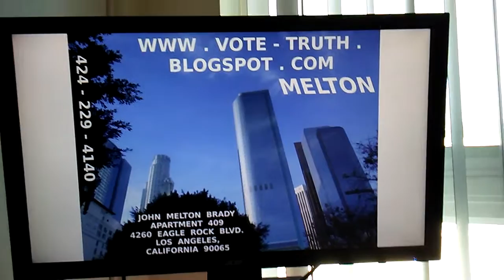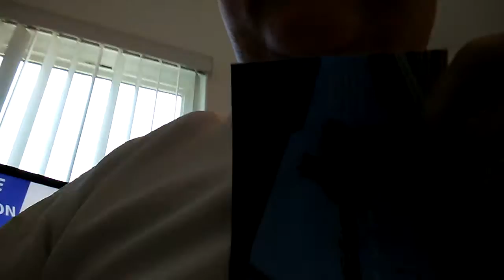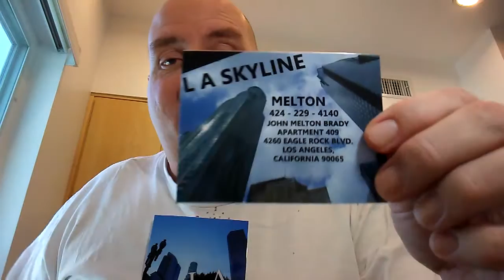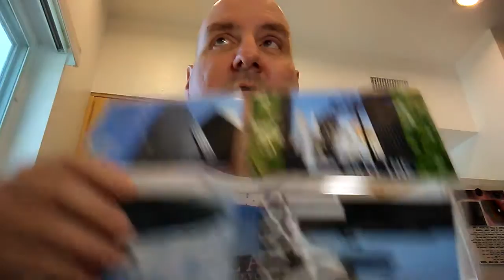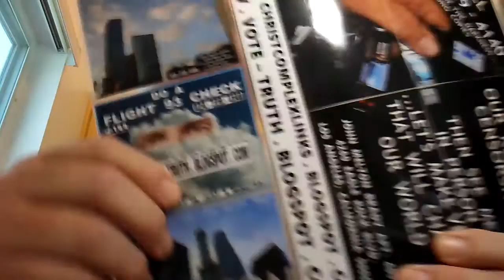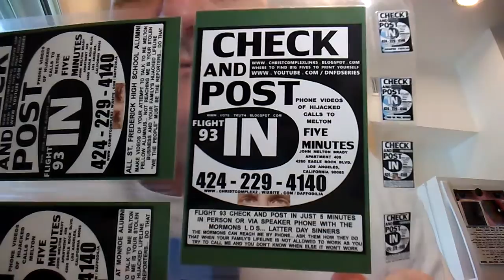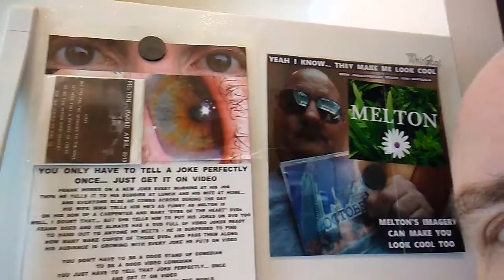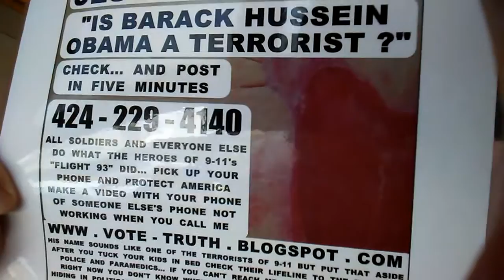SOACAM SUGAR 207 -B- TAMI'S HATRED REACHES A FEVER PITCH WITH GOLD MY WHEELCHAIR.